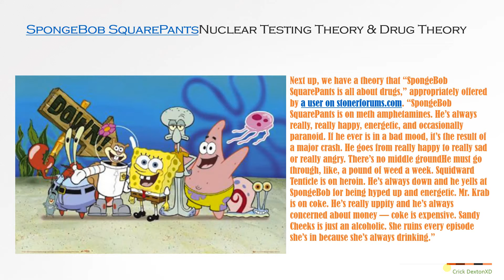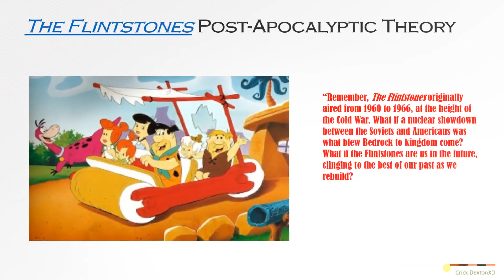Cartoon Characters "Normalized" Are Way Better